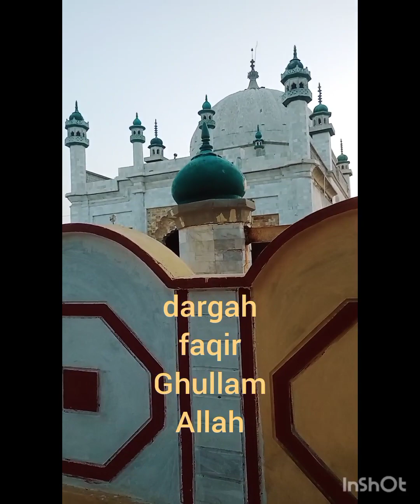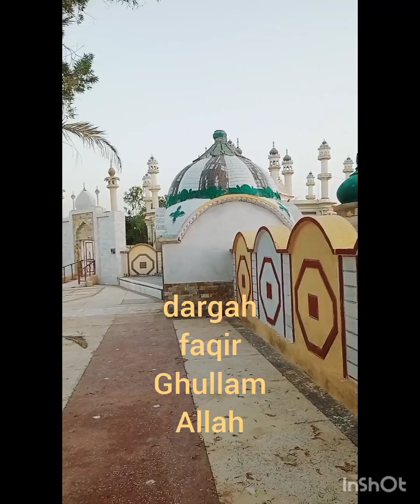aj ki hazri at dargah sutyari